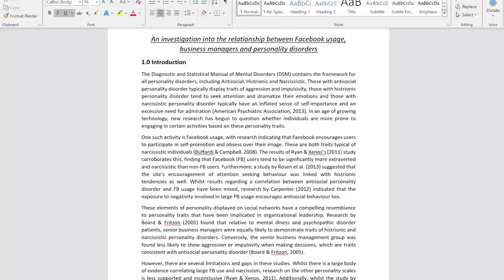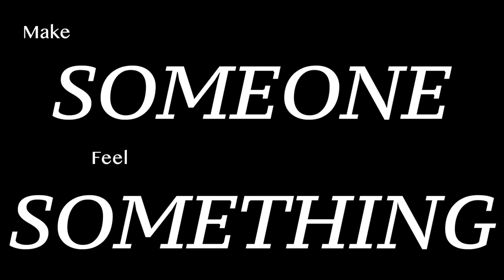Liam Shaw // AFTRS MY STORY